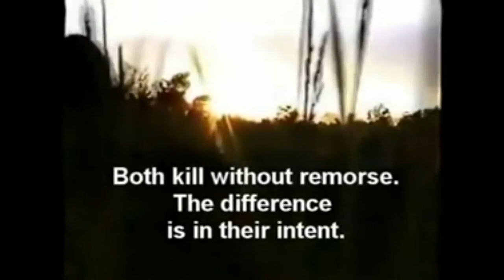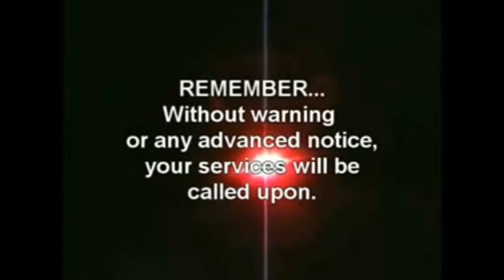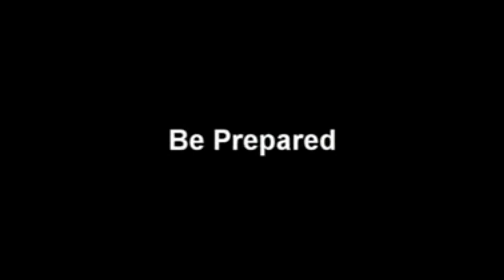Wolf vs Sheepdog